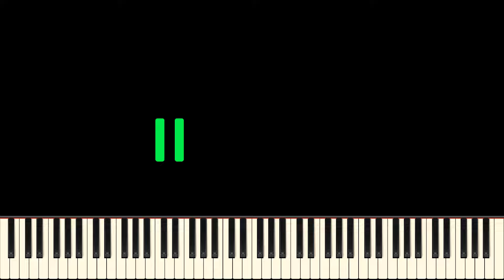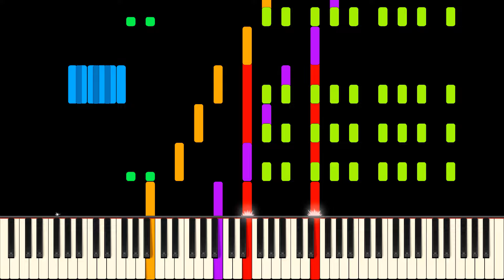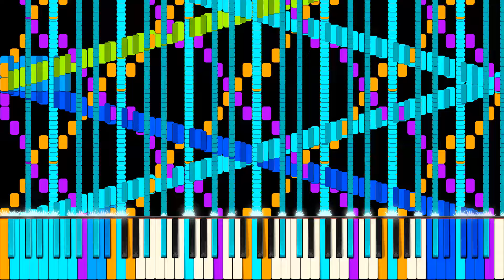RUSH RED SUN IN THE SKY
=Credits=

Synthesia X pack by MBMS Productions and Arduano